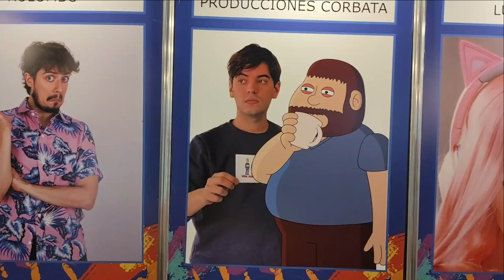Entrevista a @Rulombo en la ANIME-CON 2024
Entrevista al loco de  @Rulombo  en la ANIME-CON Argentina 2024
No te lo podes perder(?